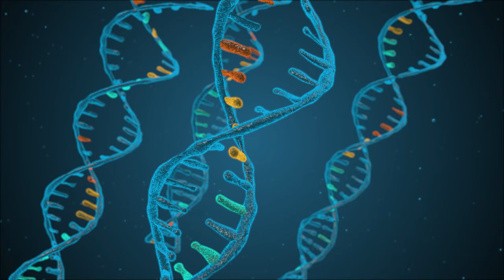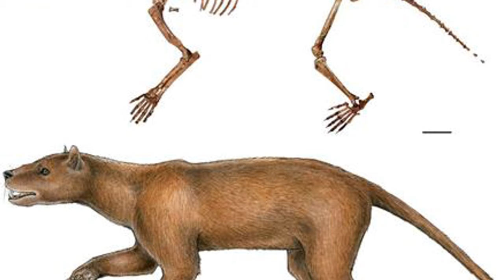Amphicyon: Real Prehistoric Hybrid Explained In 2 Minutes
Amphicyon is a species of prehistoric mammal that resembles a hybrid of both bears and dogs, hence the nickname "Bear Dog". As large as a bear, this mammal is a ferocious and dominant predator in its time. Its size and strength made it one of the apex predators in the Oligocene to Miocene period.

(Pexels.com doesn't need attribution but I figured I'd give a little credit and exposure to the owners so that people can find and discover their content.)

Images
--From Pexels.com--
   Kodiak Bear Photo by Janko Ferlic

--Public Domain Photos--
        Mascall-Mural-Amphicyon & Miolabis by Roger Witter, Public domain, via Wikimedia Commons
        Amphicyon-ingens reconstruction by roman uchytel, Public domain, via Wikimedia Commons

--Resized Photos--
        USGS; Diarama by Masato Hattori. Map courtesy of Colorado Plateau Geosystems Inc., Public domain, via Wikimedia Commons

Videos
--From Pexels.com--
        Bear Video by Nicky Pe
        Dog Video by Kelly
        DNA Video by Byron Bhxr
        Wolves Video by Nicky Pe
        Discussion Video by Henri Mathieu-Saint-Laurent
        Confused look Video by Mikhail Nilov: https
        Iceberg Video by Mikhail Nilov